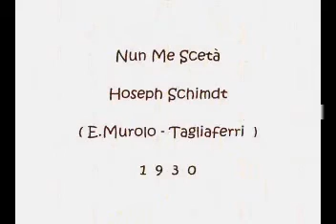Nun Me Scetà - Hoseph Schimdt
E.Murolo - Tagliaferri 1930